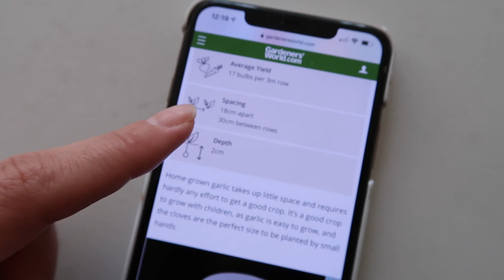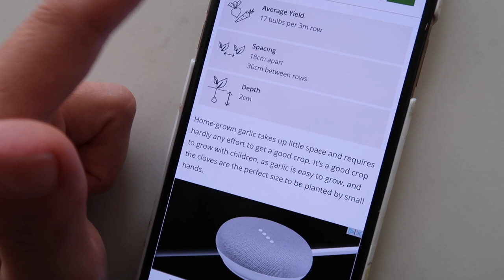EVERYTHING HAS CHANGED | EXTRA AF TREE DECOR | VLOGMAS DAY 2 | Lydia Elise Millen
EVERYTHING HAS CHANGED | EXTRA AF TREE DECOR | VLOGMAS DAY 2

TOWCESTER
NN12 9BU

FEATURED PRODUCTS
HOT CHOCOLATE - @thatcakeltd
CHRISTMAS TREE TOPPER
TREE TOPPER 2
WHAT I'M WEARING
OUTFIT ONE -
SOHO DRESSING GOWN

MUSIC